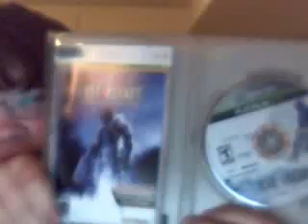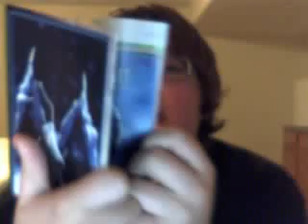Lost Planet Colonies Edition UNBOXING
lost planet Colonies Edition